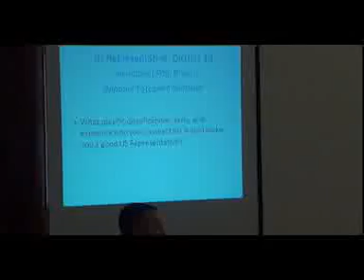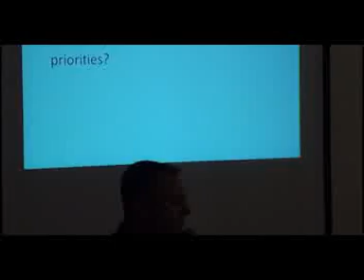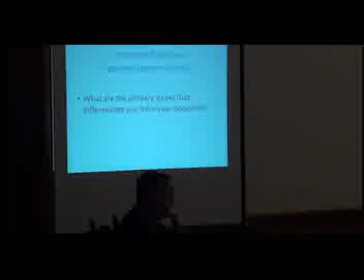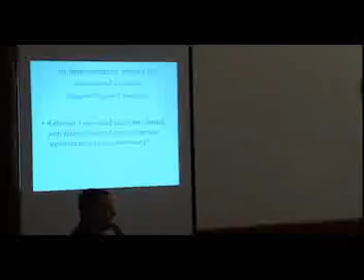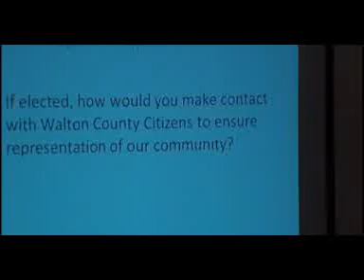Forum US Representative District 10 Georgia 2012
Candidates Paul Broun and Stephen Simpson